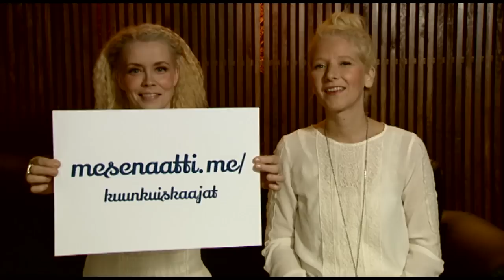Kuunkuiskaajat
Duo haluaa tehdä uuden levyn. Lisätietoja